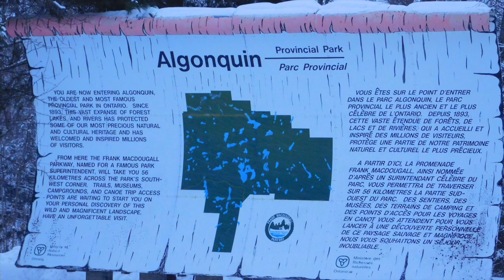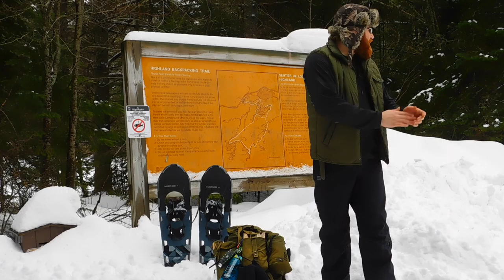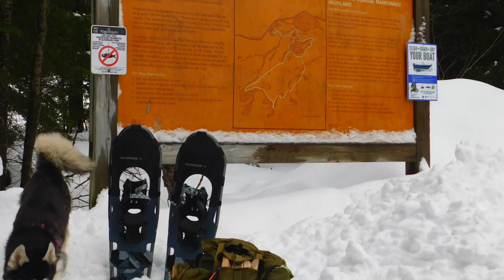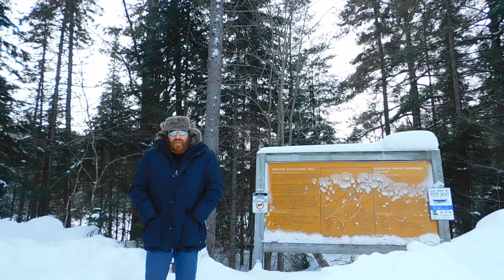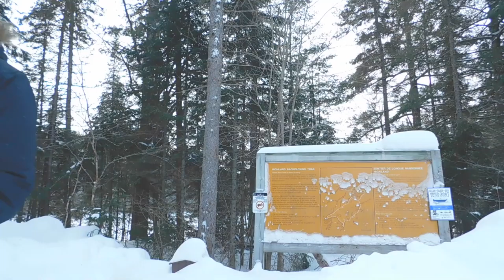Solo camp out in Algonquin Park with my Siberian husky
A 2 night 3 day camp out on the highland backpacking trail with some nice nature shots and a amazing outdoor rink at the Mew Lake camp ground